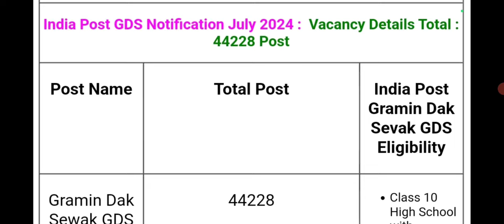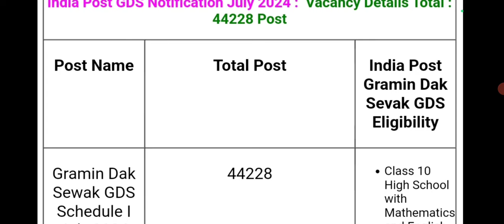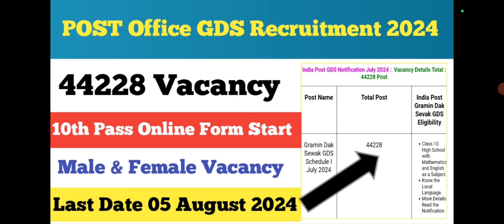POST Office GDS Recruitment 2024 ll 44228 Vacancy ll 10th pass Online Form Start 😊 ll GDS Vacancy